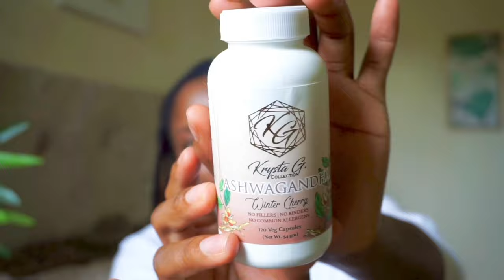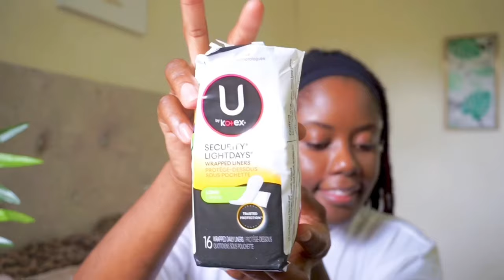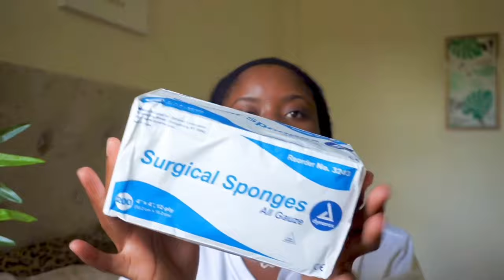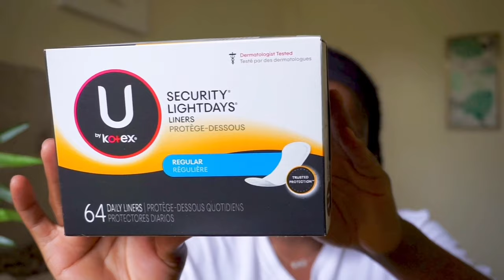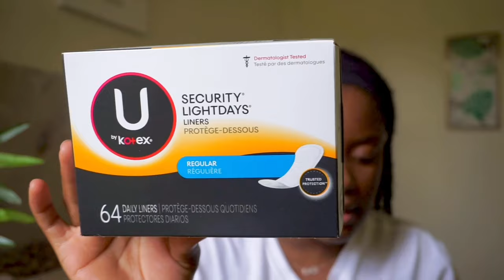VLOG! I PIERCED MY WHAT?! MINI AMAZON + PENNYWISE HAUL, A RANT & MORE✨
Hey y’all. So I decided to get a new piercing. I also placed a mini Amazon essentials order, went to Pennywise... Again, and well, we're on full lockdown yet again, so I kinda tripped and went on a rant. Enjoy ;)

ITEMS MENTIONED:
UURig Vlog Selfie Flip Screen
MORESHINE Cateye Anti Blue Light Blocking Glasses

UPLOADS:
Every Wednesday at 5pm AST and Some Sundays